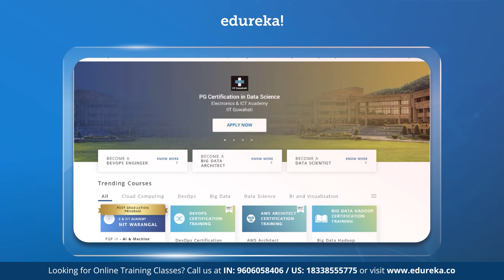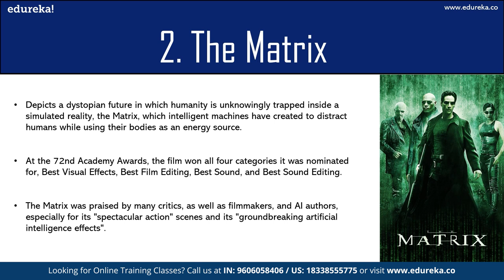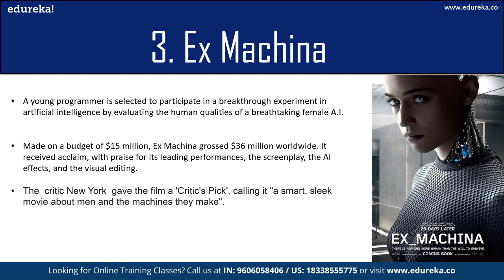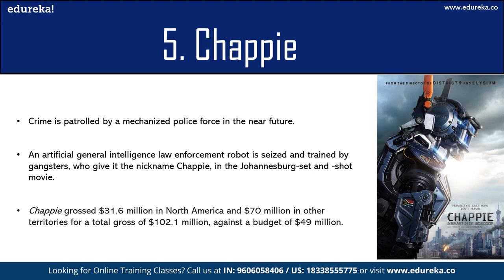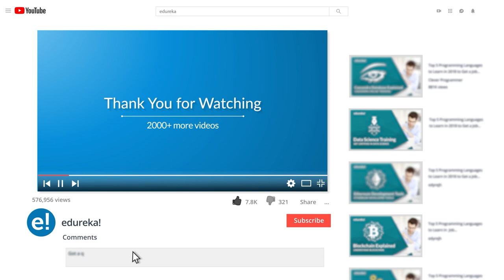Top 5 AI Movies | Artificial Intelligence course | Edureka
About the course :
Who Can Apply for AI and ML Courses?
Candidates with the following prerequisites can apply for AI ML certification courses:
Should have studied PCM in 10+2
Any undergraduate degree holder like BCA, B.Tech, B.E, B.Sc etc.
Any diploma holder with basic programming knowledge can also apply

This is a Live Instructor-led Post graduation AIML course that is fully online.

The PG Diploma in AI and Machine Learning Courses duration is 11 months.

The Artificial Intelligence industry is currently the most demanded job in the IT sector. The growing demand has helped professionals land on the highest paying roles. Below are the job profiles offered to the AI ML certification holders:
Data Architect
Data Engineer
Artificial Intelligence Analyst
Data Mining Specialists
BigQuery Engineer
Machine Learning Specialist
Data Manager
Advanced Analytics Engineer

E&ICT Academy, NITW designed this Post Graduate Diploma in AI ML courses curriculum. After completing the course, you will receive a certificate by E&ICT Academy and Alumni status and placement assistance.

Data Scientist
AI Data Analyst
AI Engineer
Robotics Scientist